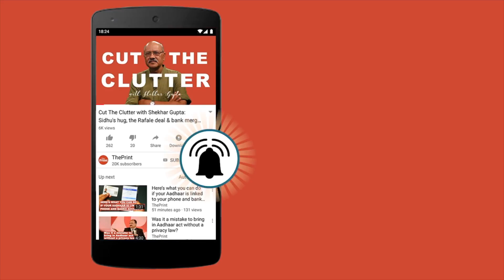PM Modi पर आरोप लगा के गलती कर रहे हैं Rahul Gandhi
Congress president Rahul Gandhi launched another scathing attack on the BJP-led Central government and called Prime Minister Narendra Modi a “corrupt man”.

Gandhi alleged that while the PM had promised to be a “gatekeeper for the country”, he only turned out to be a “gatekeeper for Anil Ambani”.